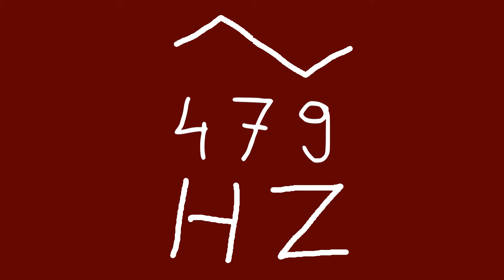479 hz triangle